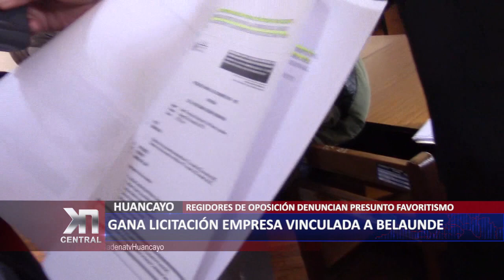GANA LICITACIÓN EMPRESA VINCULADA A BELAUNDE